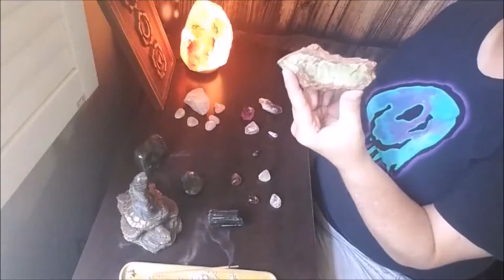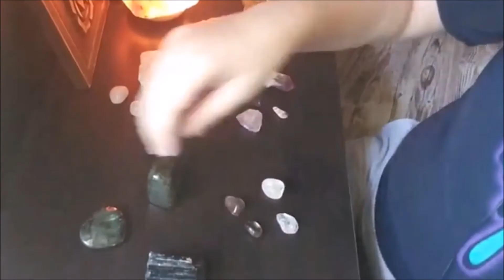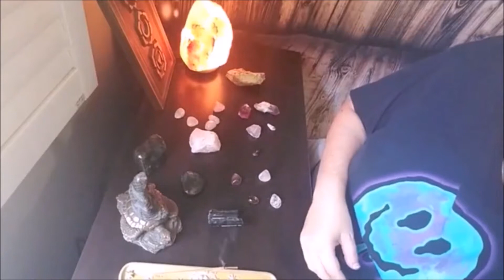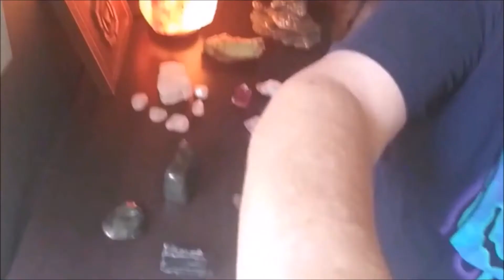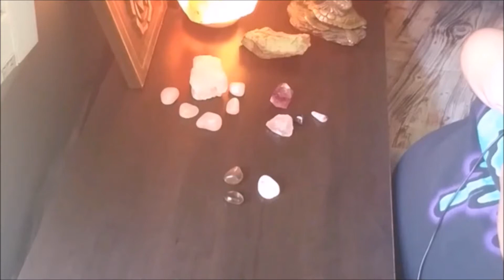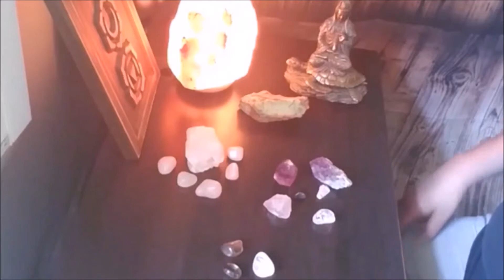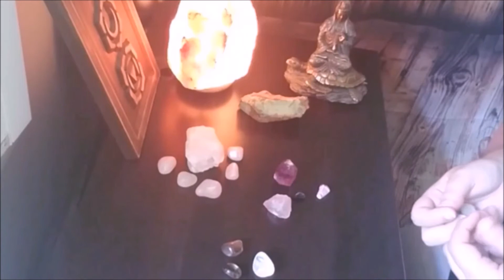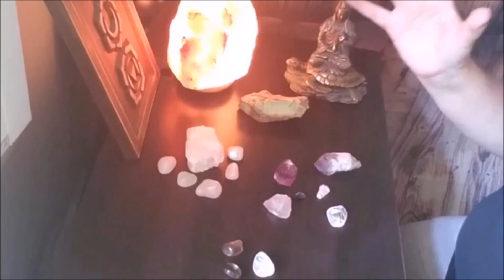Heal the Hurt Meditation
This meditation, with the help of crystals, takes you through a deep healing of your city, state and country.  It helps to release the hate that you may have built up or may have been given to you by others.  The meditation will leave you feeling lighter and more clear headed.  It is a companion to the earlier meditation Combating Political Burnout.